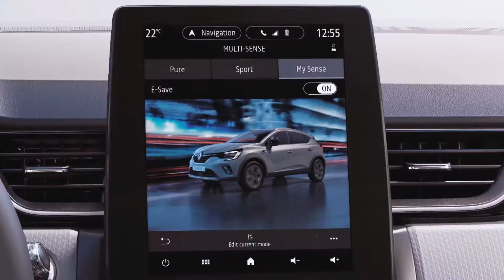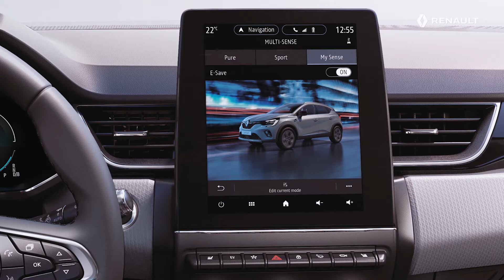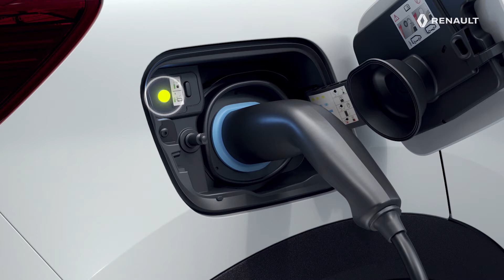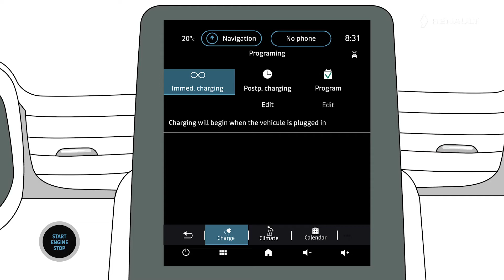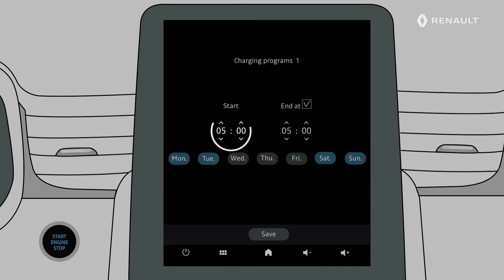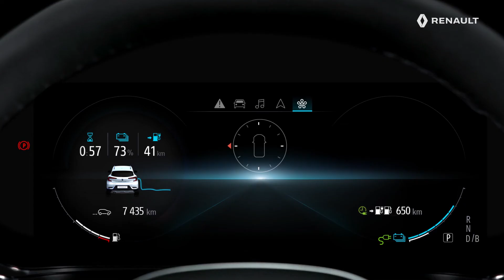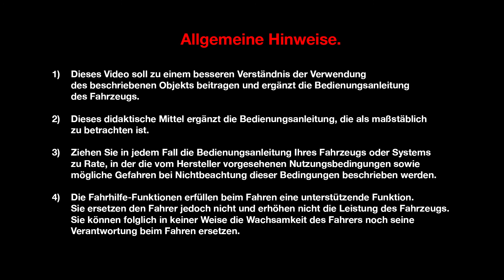E-TECH PLUG-IN HYBRID - Aufladen der Antriebsbatterie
CAPTUR E-TECH PLUG-IN HYBRID (DEU)